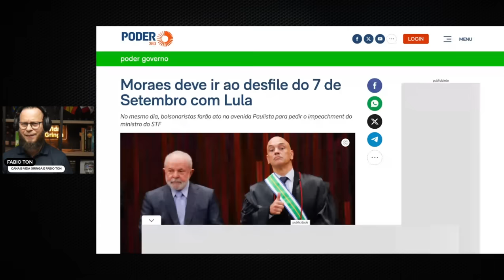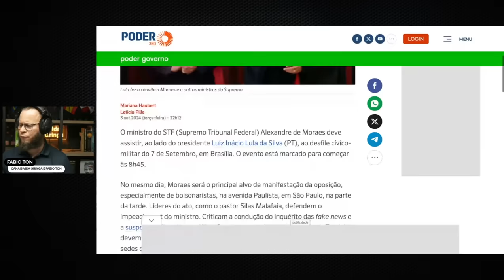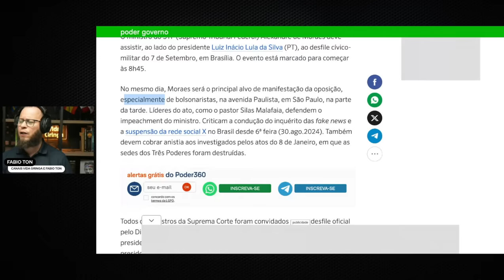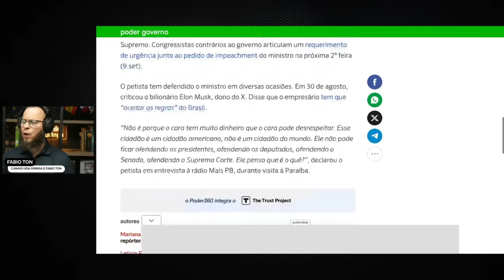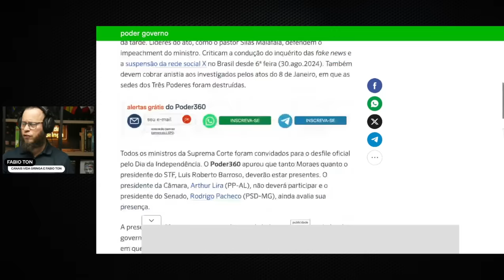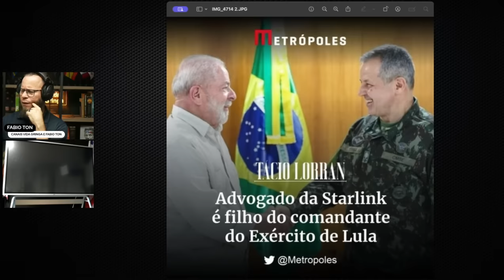🔥Moraes e Lula Lado a Lado no dia 7 : Quem Comprou Quem no Jogo de Poder?